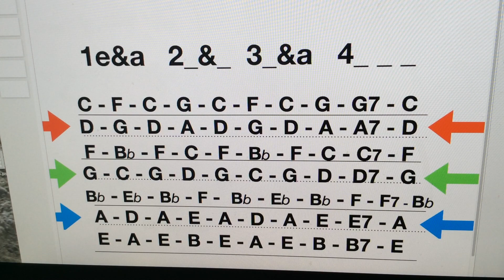pitch listening and strum patterns